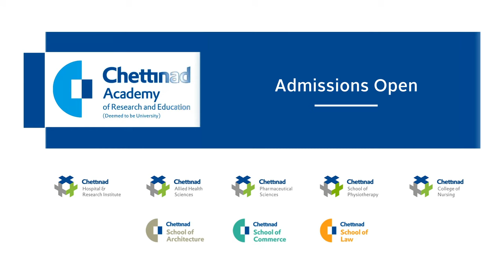Chettinad Academy of Research and Education (CARE) - Campus Tour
Take a look at the spirit and culture of CARE. Campus Tour at Chettinad Health City.
Join our virtual tour to see what makes Chettinad Academy of Research and Education (CARE) special. Experience our commitment to education, check out our cool facilities, and enjoy the peaceful vibes of our green campus. Become a part of a caring community that's all about excellent healthcare.